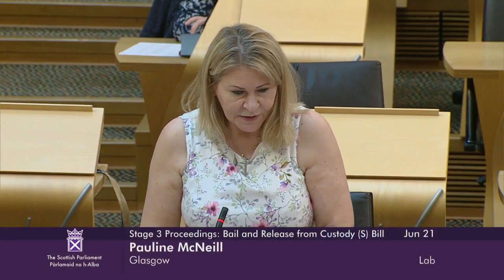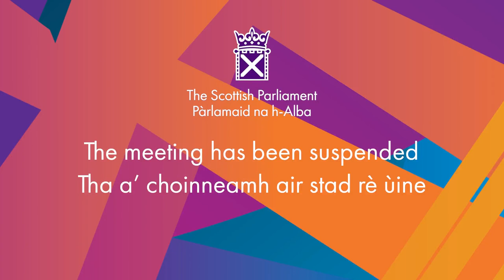Stage 3 Proceedings: Bail and Release from Custody (Scotland) Bill (Part 2) - 21 June 2023